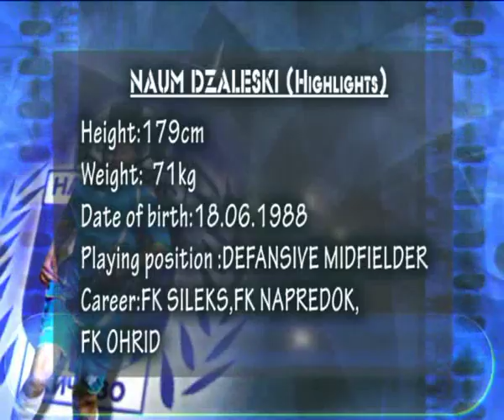NAUM DZALESKI 2013